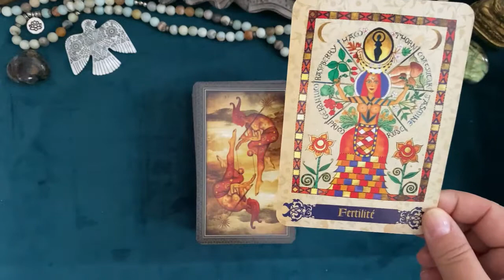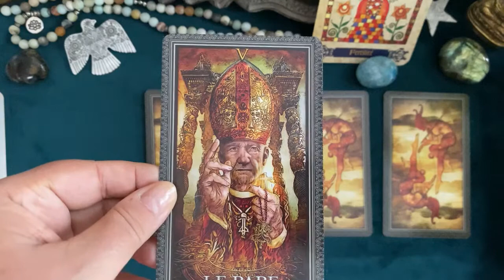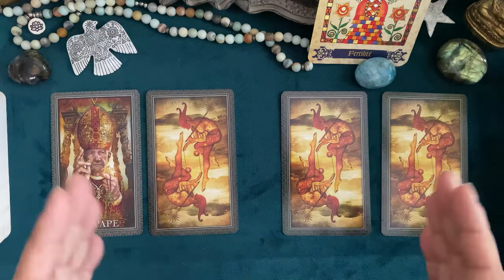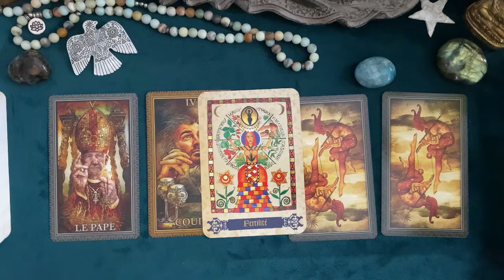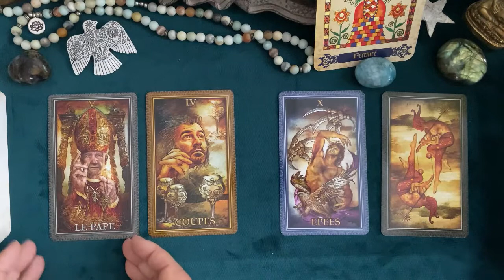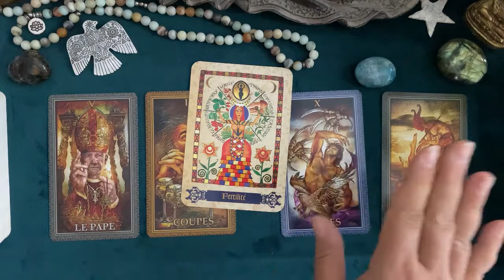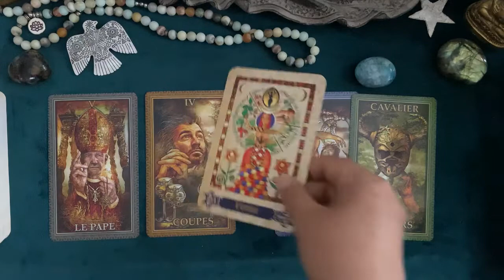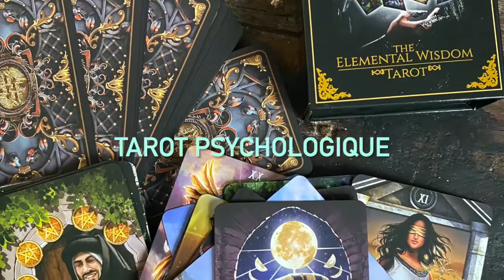Poissons 🧚 Taroscope SEPTEMBRE 2022